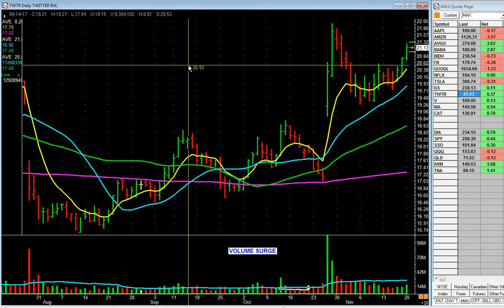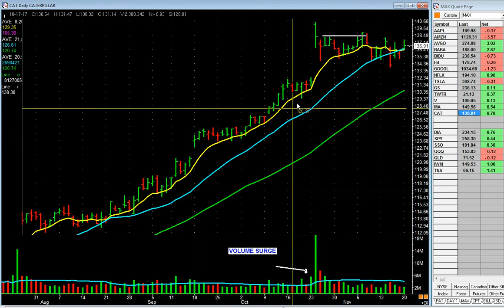MaxList 2017 11 20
In this video we analyze price/volume action of the major ETF's and also price/volume action of the MAXLIST. We "Key" on clean & simple patterns.
At missionwinners.com we focus on price, volume, simple charts and proper entry and exits. $$$ flows here.